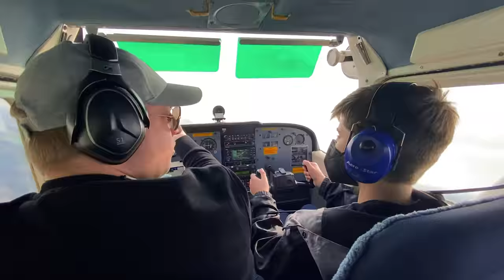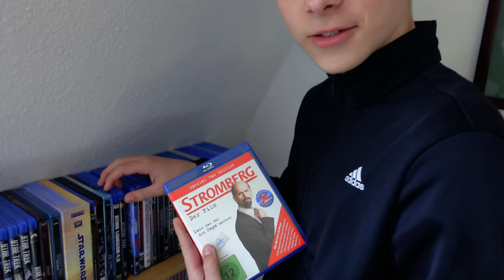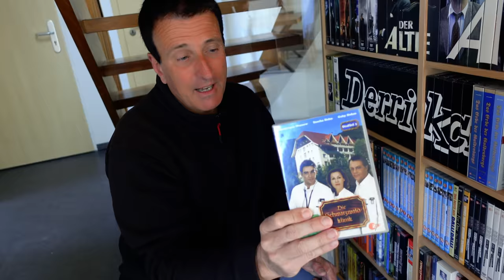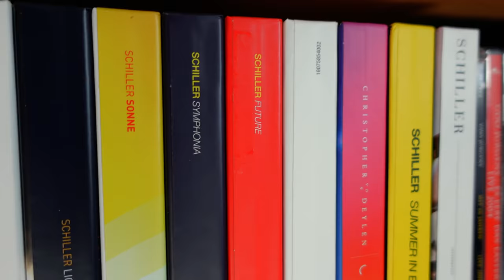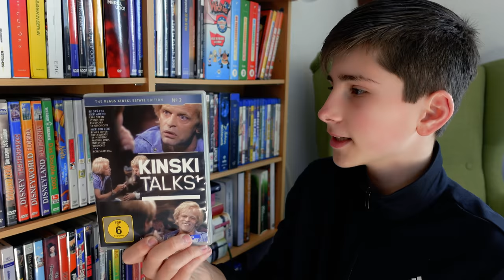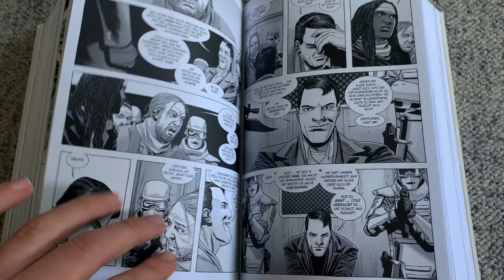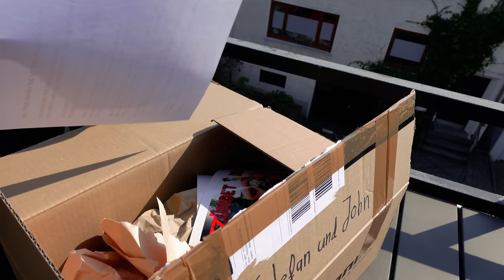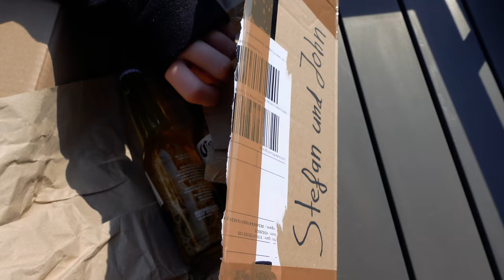Tornado oder Lüftchen entfachen? | Unsere Film-Sammlung | VLOG 361 | Stefan und John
TIMESTAMPS:
00:00 Einleitung des Vlogs
02:15 Gespräche an der "Schlachte"
06:31 Vorbereitungen für unseren Live-Stream mit Tonproblemen
15:19 Unsere Filmsammlung
23:43 Relaxen am freien Tag
30:41 Paket auspacken und Tornado entfachen?
34:17 Verabschiedung

Unser Kamera-Equipment:
SONY ZV-1